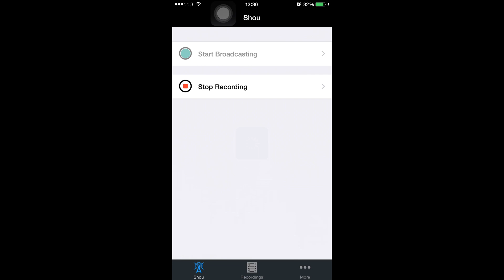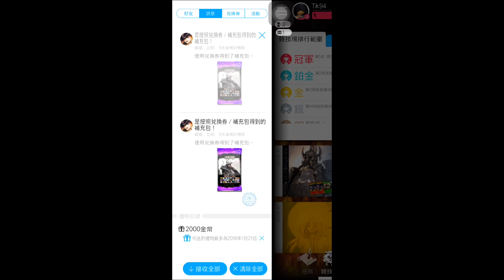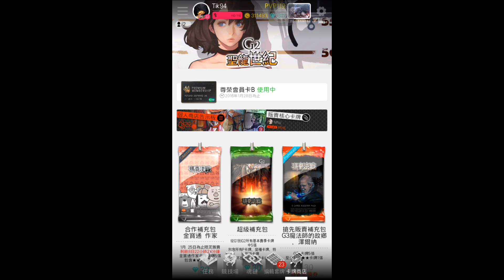《瑪奇決戰》 決戰 及 抽卡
這遊戲競技場每2天結算一次,登記兩組就有100石及數包卡送,加上每日任務,實際上只要根基打好了,是不用再課金的...
像我現在也有50多萬了,理論上什麼卡都可以買了